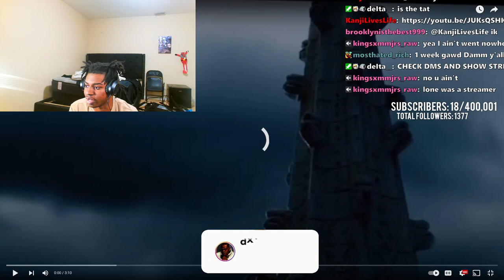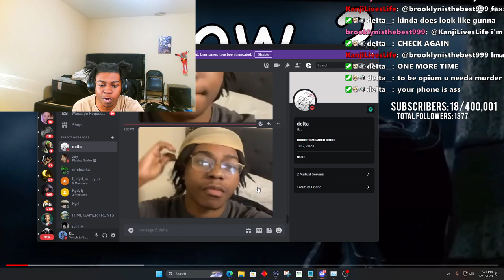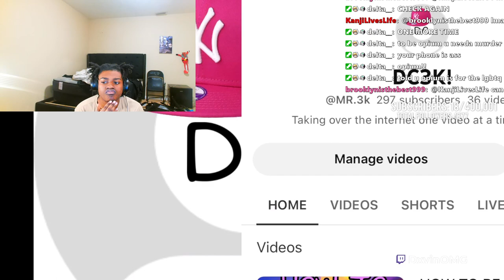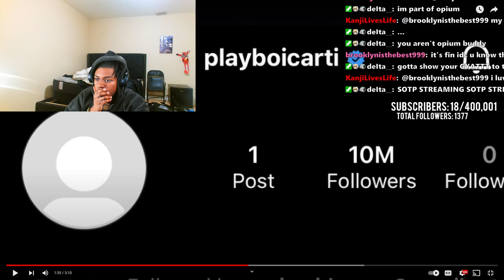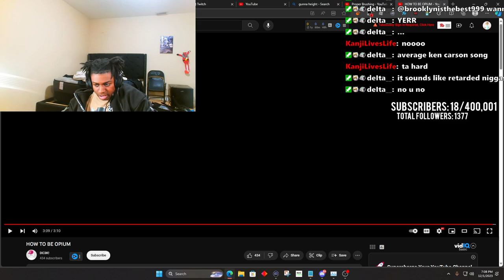Dxvin Reacts To HOW TO BE OPIUM Reaction